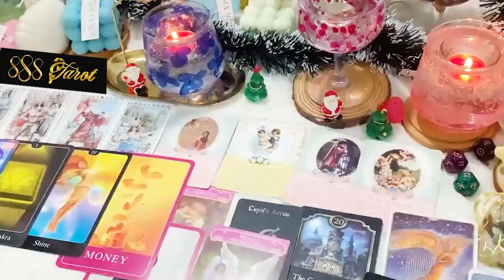CAPRICORN JANUARY 2024 - TRY NOT TO CRY! ​JAW DROPPING NEWS! CAPRICORN JANUARY TAROT LOVE READING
Hello!!!